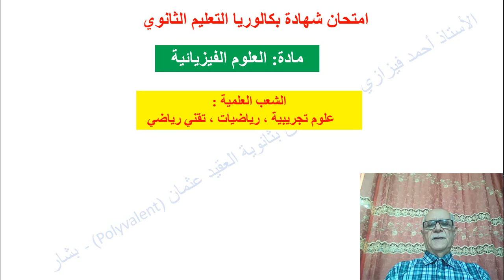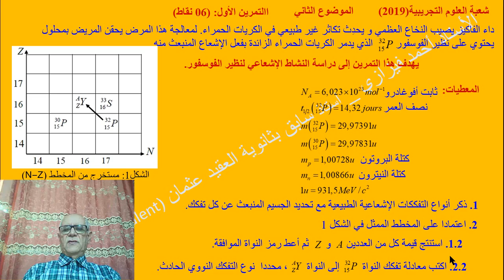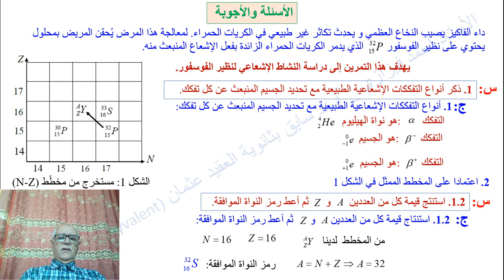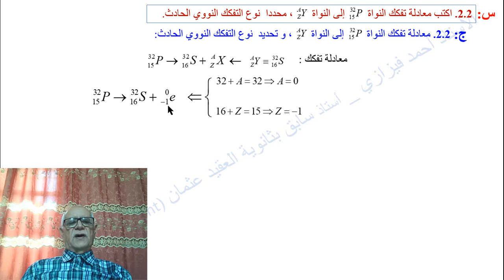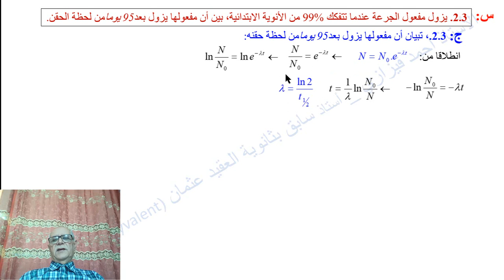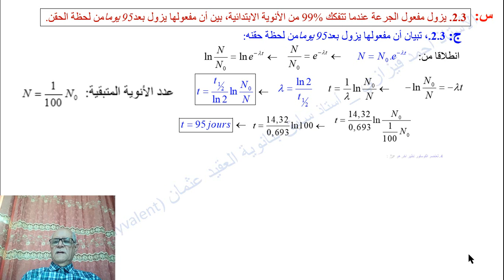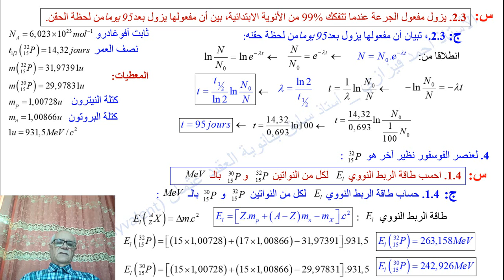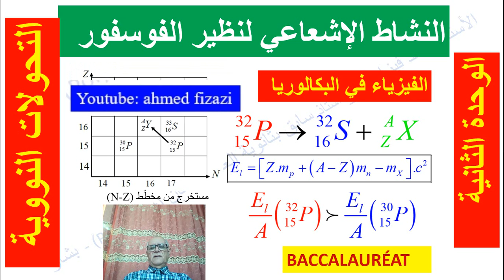36 - BAC - 2019 - U 2 * مواضيع بكالوريا - 2019 -- الوحدة 2 #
د ارسة تفكك نواة البلوتونيوم 241  وانشطارها BAC2019
امتحاب بكالوريا من 2019 حتى 2022_ فيزياء و كيمياء #
إنسخ ثم ألصق  الرابط  واختر النص بصغة  PDF حسب رقم الفيديو. إقرإ النص بتأني ويمكنك طباعته. بالتوفيق